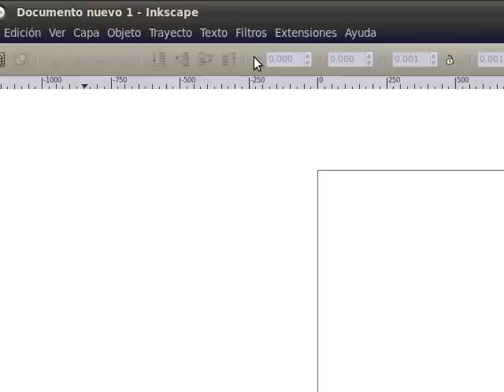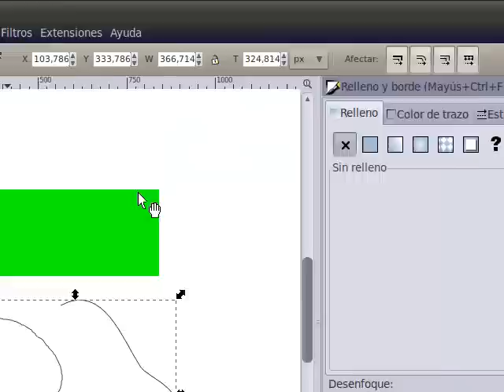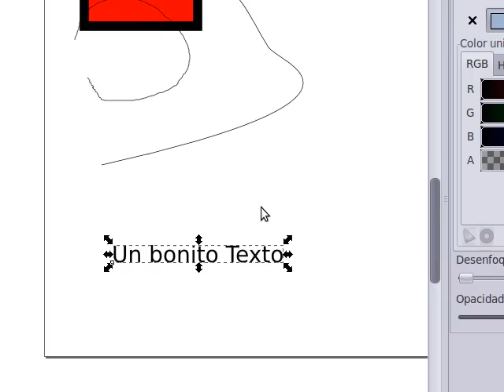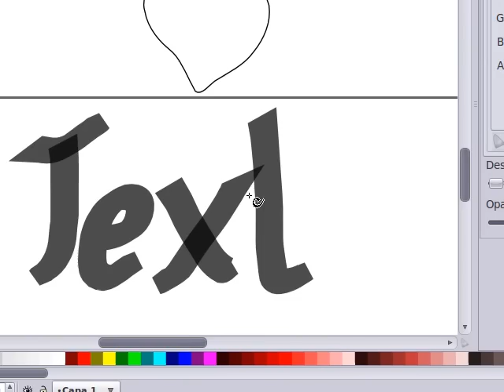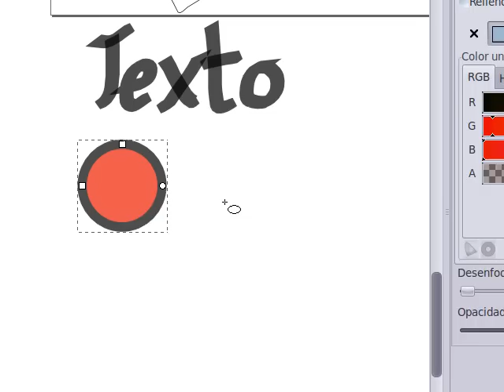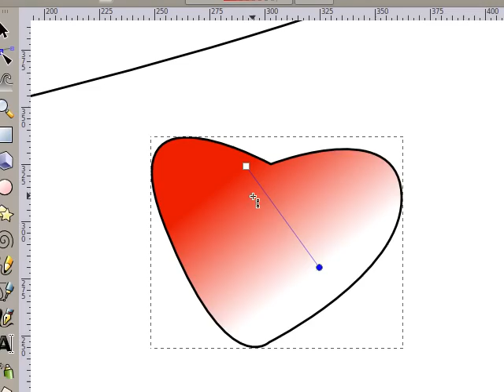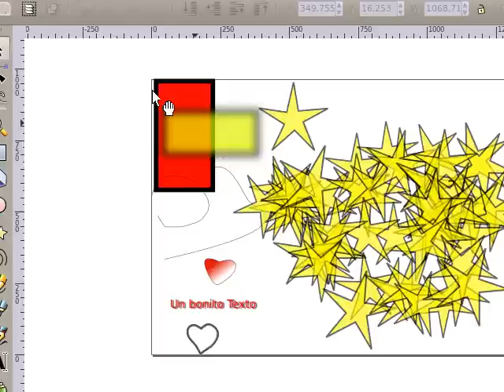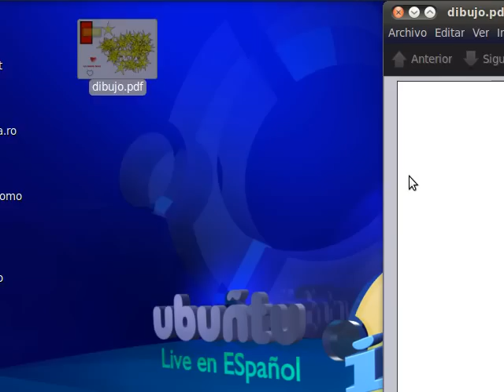Introducción a Inkscape